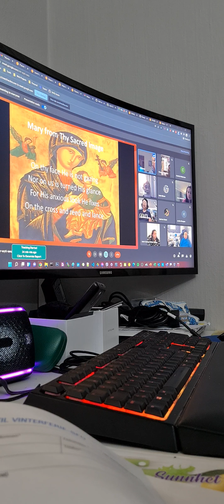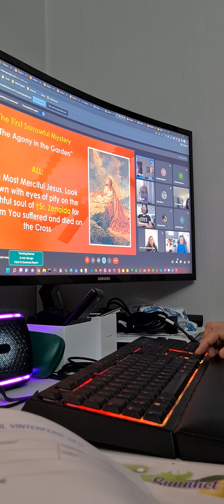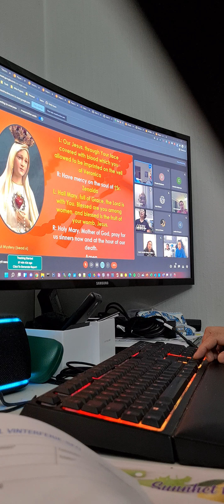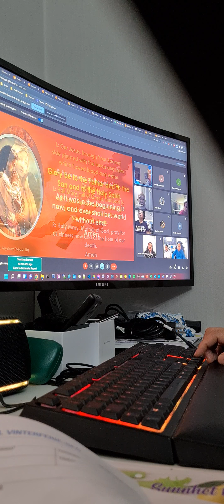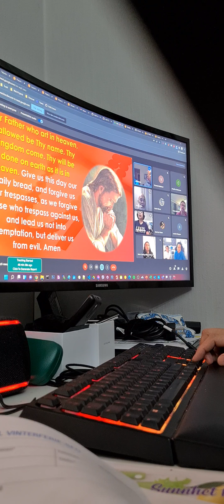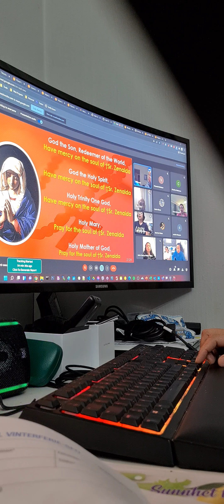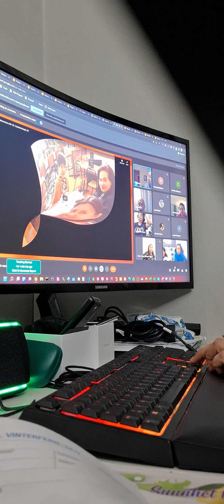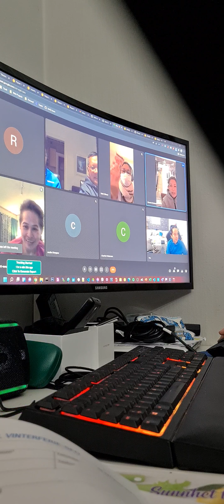Prayer Novena for †Sr. Zenaida Nacpil, OP - Day 3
Rosary Leaders: Diony and Conney Balagat